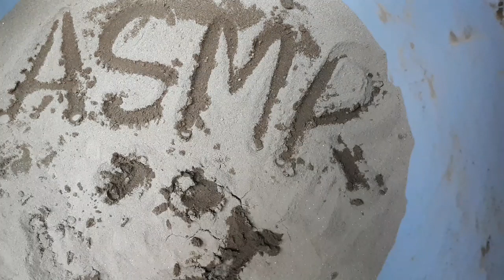ASMR Dusty Sand Cement Blocks Crumbling (dry/water) / Pouring & Pasteplay